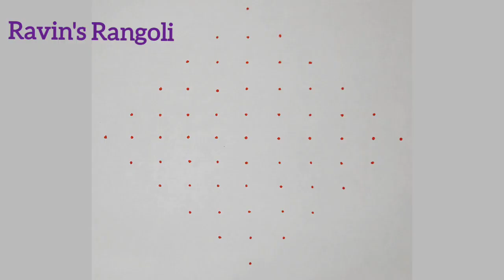👌Wow..Spcl..PongalKolam |11-1 Super peacock rangoli |மயில் கோலம் |Festival muggulu |Lovekolam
Pongal Speciall Kolam |11-1 Super mayilpannai rangoli |பொங்கல் கோலம் |Sankranthi muggulu |Lotusmayil